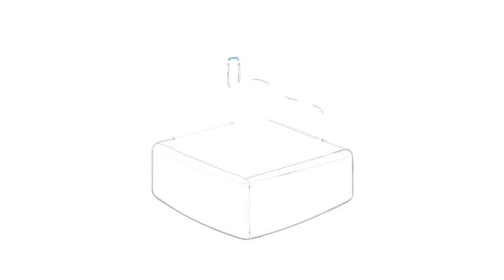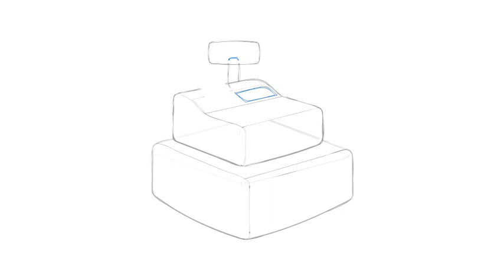How to draw a cash register step by step